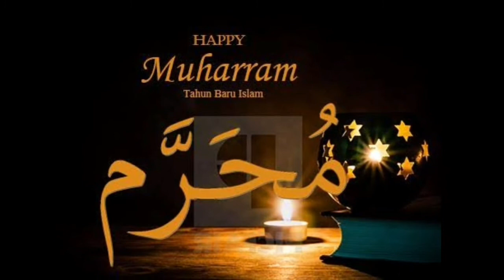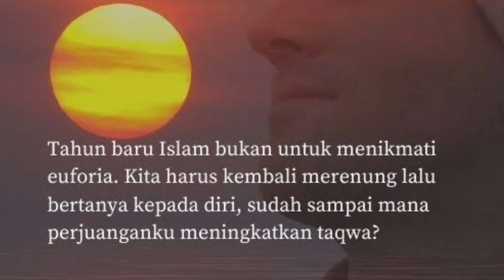ceramah pesan dan hikmah tahun baru hijriyah || Ustadz Adi Hidayat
Tahun Baru Hijriah atau Tahun Baru Islam merupakan suatu hari yang penting bagi umat Islam karena menandai peristiwa penting yang terjadi dalam sejarah Islam yaitu memperingati penghijrahan Nabi Muhammad SAW. dari Kota Makkah ke Madinah pada tahun 622 Masehi. Peristiwa bersejarah itu terjadi pada 1 Muharam tahun baru bagi Kalender Hijriah. Namun, Tahun Hijrah Rasulullah SAW dari Makkah ke Madinah itu diambil sebagai awal perhitungan bagi Kalender Hijriah.

source : Ustadz Adi Hidayat
judul : pesan dan hikmah tahun baru hijriyah